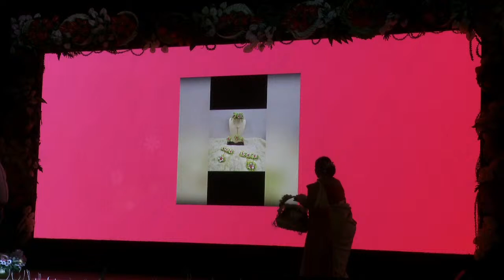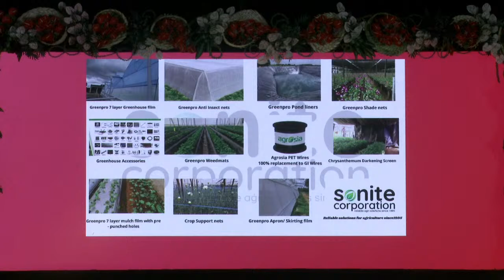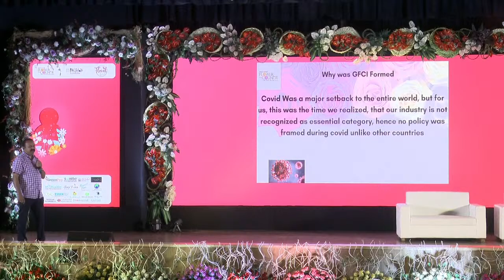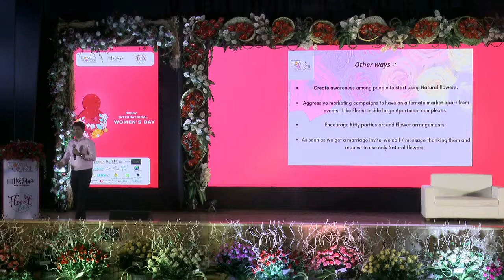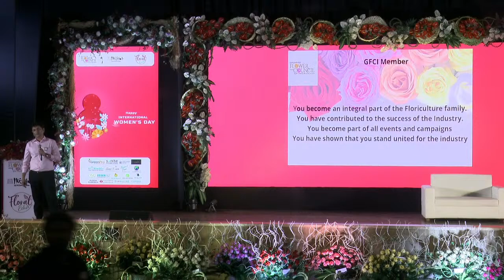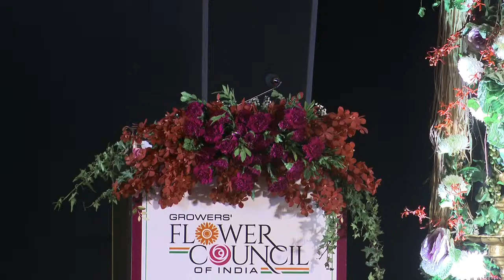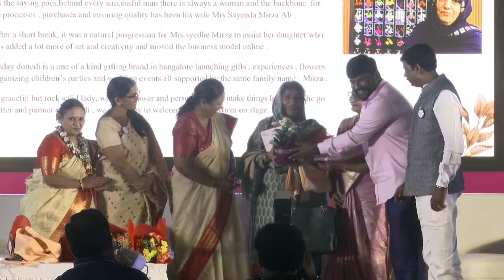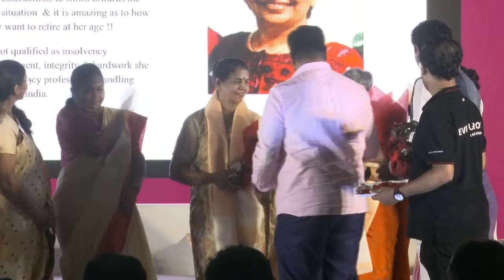Floriculture Today TV Live Stream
GFCI is organising an event in Bangalore on the occasion of Women's day by felicitating women's from all the sectors and celebrate the spirit of womanhood.